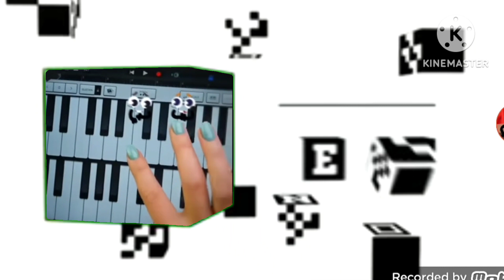Cartoon Network Doodland Numer